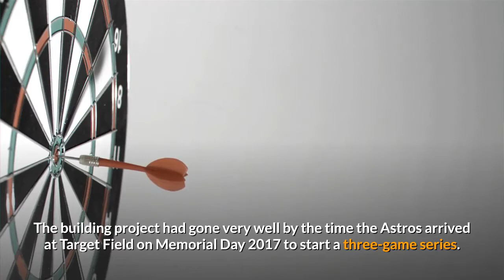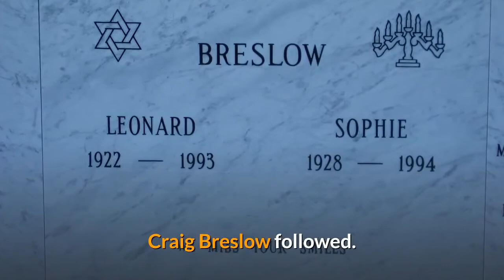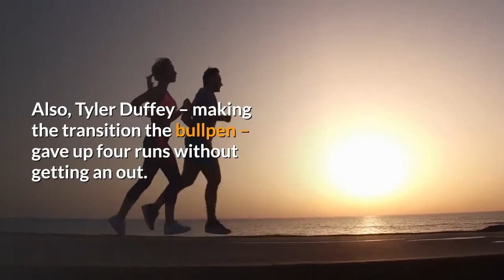Astros' lineup can still bring recollection of three-game slaughter in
Jim Crane was approved as the new owner of the Houston Astros starting with the 2013 season, and part of the deal was that he agreed to move the Astros to the American League. This was being done so that the leagues could go to three five-team divisions, and that the Milwaukee Brewers – near and dear to Commissioner Bud Selig’s heart -- would not have to be the team to return to its AL roots. This meant Houston would be making annual visits to Minneapolis. The Astros had not been at Target Field as a National League team, so their first visit was in August 2013. The Twins came up with a three-game sweep. The winning pitchers were Brian Duensing, Caleb Thielbar and Ryan Pressly, It wasn’t a surprising result, since the Astros were on the way to a 51-111 record that would be the worst in the majors. The building project had gone very well by the time the Astros arrived at Target Field on Memorial Day 2017 to start a three-game series. The Astros had been over .500 in 2015 and 2016, including a 3-2 loss to Kansas City in a 2015 division series. And now they had become a beast, 35-16 and leading the AL West by 10 games when arriving to take on Paul Molitor’s Twins over the last three days of May. In Game 1, Erv Santana was stout for seven innings and the Twins were leading 8-2 when Molitor went to Pressly, now 28 and finally harnessing the high-90s fastball and big curve. Pressly retired one batter, allowed three hits, a walk, a hit-by-pitch and was charged with five runs. He was finished by Marwin Gonzalez’s two-run single. Craig Breslow followed. He retired one batter, allowed three hits and three runs. Matt Belisle was next, allowing two hits, a walk and three runs that scored on Carlos Beltran’s home run. The Astros scored 11 runs in that eighth and won the game 16-8, with 18 hits and 31 total bases. The next night, the Astros won 7-2, with what proved to be modest totals of 10 hits and 14 total bases. Starter Mike (Snitch) Fiers went six innings for the win, outpitching the Twins’ Jose Berrios. The series finale turned out to be a blood bath. Twins starter Hector Santiago’s looping off-speed stuff and slow fastball were no match for the Astros. Also, Tyler Duffey – making the transition the bullpen – gave up four runs without getting an out. Pressly gave up two runs without getting an out. The final score was 17-6. This time, the Astros had 19 hits, with six home runs launching them to 39 total bases. The last of the half-dozen came from Gonzalez in the ninth against Chris Gimenez, the Twins’ backup catcher and overused righthander. For those three games, the Astros outscored the Twins 40-16, and the tote board read 84 total bases for the visitors. Molitor, a Hall of Fame player and baseball man who had seen a few tricks to gain an advantage in his days, reported hearing no well-timed beating on a garbage can from the visitors dugout.